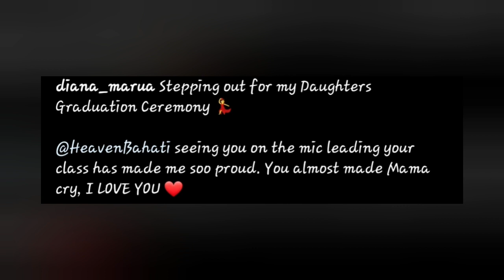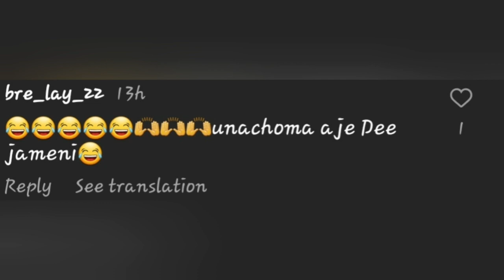Woi Umechomea Aunty Madoo, Bahati Reveals What Went On Before Heading To Heavens Graduation.